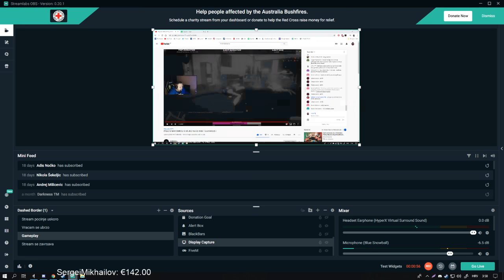Djukaress pljacka banku, ali je naletio na policajca Iron Man-a!